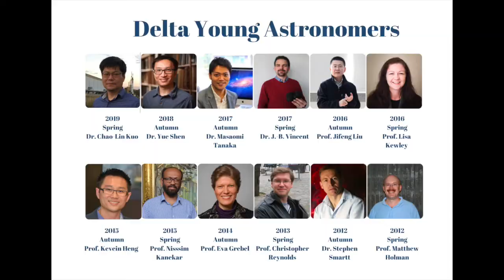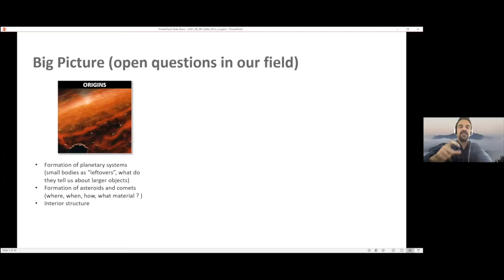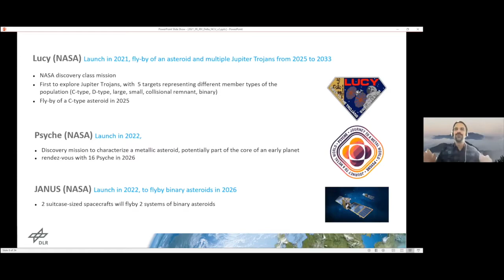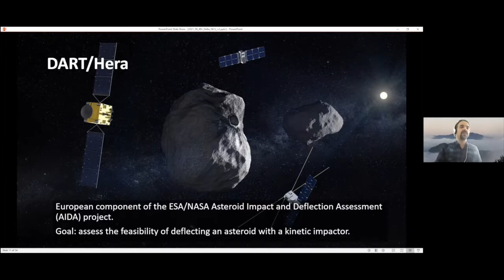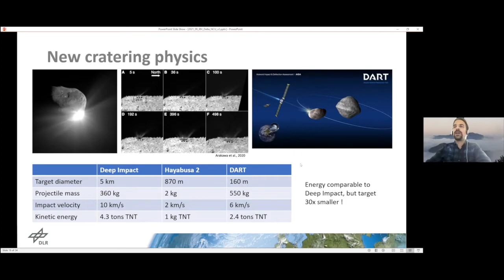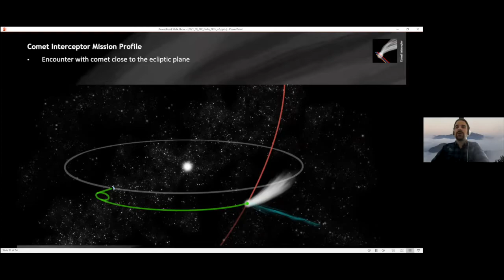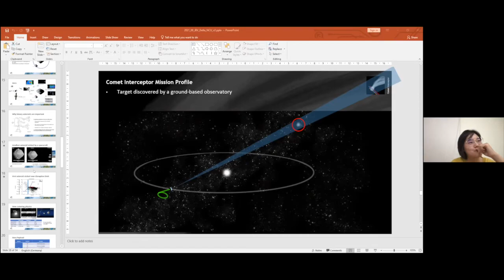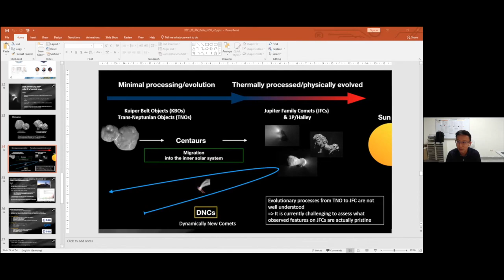NCU-Delta Online Talk- Vincent Jean-Baptiste/ Sep 15, 2021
本影片前14分鐘有另外中譯字幕影片